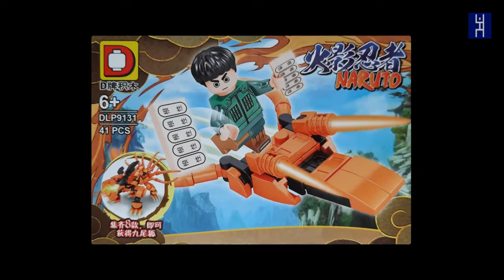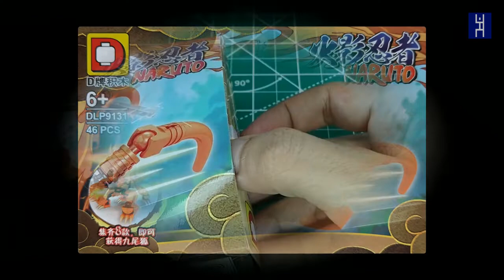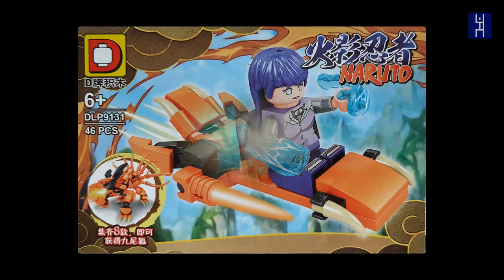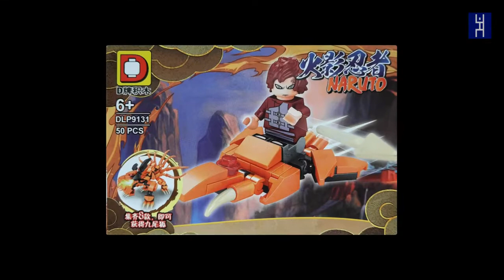Jajanman (2021) Act 31 - Naruto Shippuden Minifigures Brick Set DLP 9131 #1 | Unofficial Lego Naruto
Hi guys, welcome to myuiniverse !! Have a nice day 😀

00:00 Intro
00:20 DLP9131_1 Naruto
01:44 DLP9131_2 Minato
03:14 DLP9131_3 Pain
04:41 DLP9131_4 Sasuke
06:06 DLP9131_5 Rock Lee
07:33 DLP9131_6 Killer Bee
09:10 DLP9131_7 Hinata
10:44 DLP9131_8 Gaara
12:08 Ending